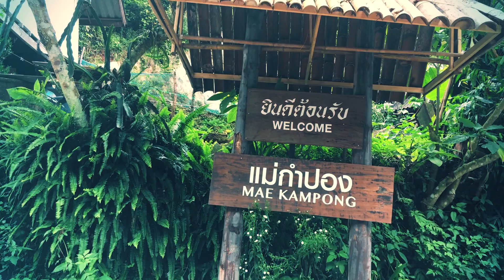SCC เชียงใหม่ #2 : แม่กำปอง